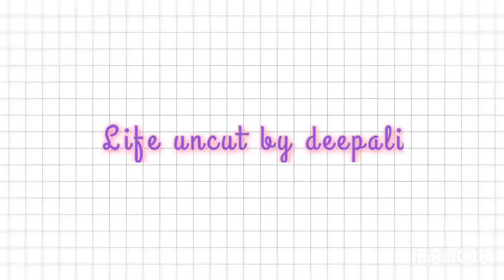How to save rose plants|इशे मच्छर बिलकुल भी नहीं आयेंगे||जरूर लगाए सम्मी का पौधा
How to save rose plants|इशे मच्छर बिलकुल भी नहीं आयेंगे||जरूर लगाए सम्मी का पौधा bastu dos khatam honge